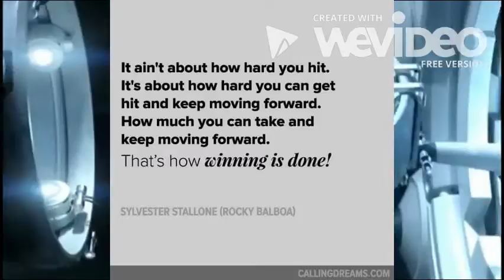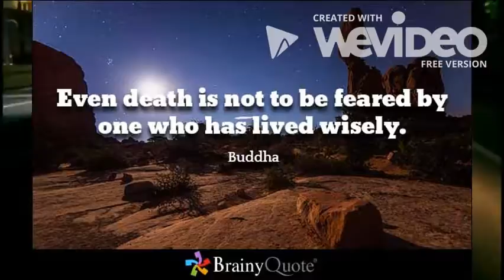Josh inspirational video